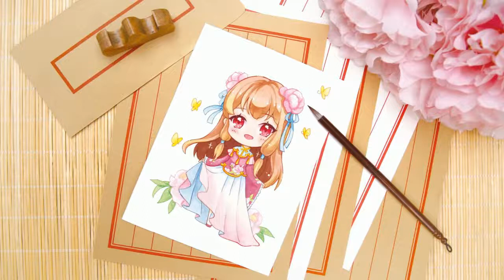Cute little peony fairy